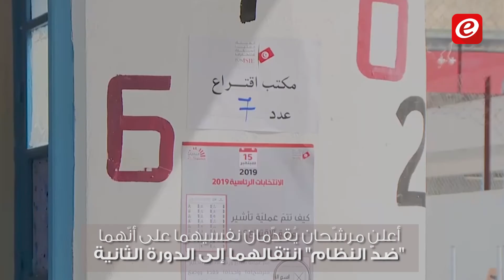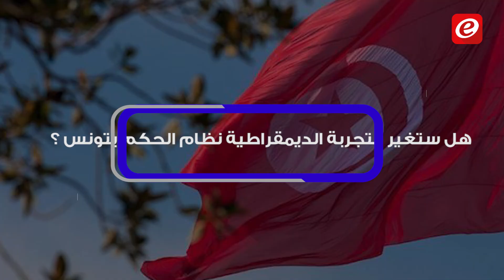بين سعيّد والقروي ... من سيتولّى الحكم بتونس؟